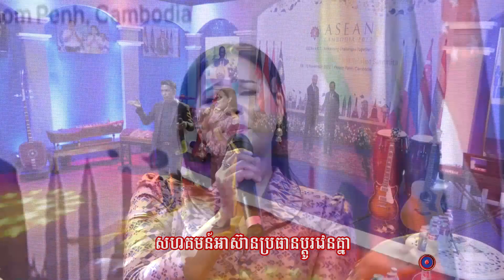កម្ពុជាសូមស្វាគមន៍ប្រមុខរដ្ឋទាំងឡាយដែលអញ្ជើញចូលរួមកិច្ចប្រជុំកំពូលអាស៊ាន២០២២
និពន្ធទំនុកច្រៀងដោយ : លោក ភួង សុគន្ធ ​
ច្រៀងដោយ : លោក យឹង យន-កញ្ញា គិត ចិន្តា
 បច្ចេកទេសសំឡេង : លោក សុជាតិ
បច្ចេកទេសរូបភាព : លោក តុលា សុភា
 លំនាំបទ :​​ ប្រលងគ្នារាំ
ផលិតដោយ​​ : KFS